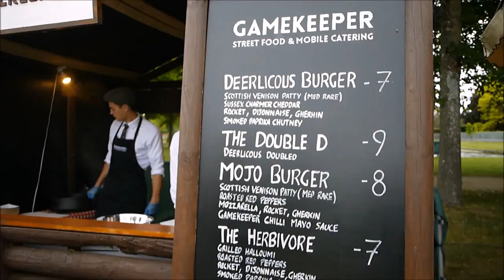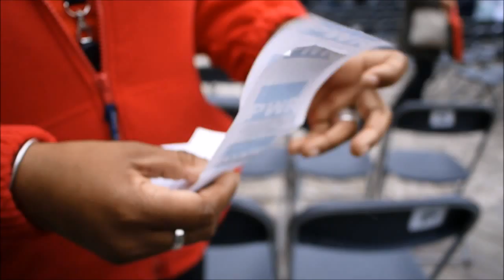CONCERT AT THE PALACE || DAILY VLOG 5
My brother and I were invited to see the John Wilson Orchestra perform at the Hampton Court Palace Festival this year. John Wilson always has sell out concerts at the BBC Proms, so we were super stoked to get to see him for a second time!

Vlog #5

Although our tickets were complimentary, they did not ask for a video/vlog in return. The tickets were in return for a review on my blog.